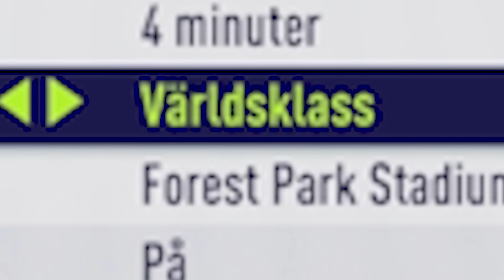EXTREME FIFA CHALLENGE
EA SPORTS har välsignat Emil, Victor och Joel med FIFA 18 och dom tre pojkarna ska nu se om dom kan göra det omöjliga - Vinna en match på Legendary
Sponsrad av EA

KoreanskaJesus (emil)
Coolavictor (victor (uppenbarligen))
JoelAdolphson